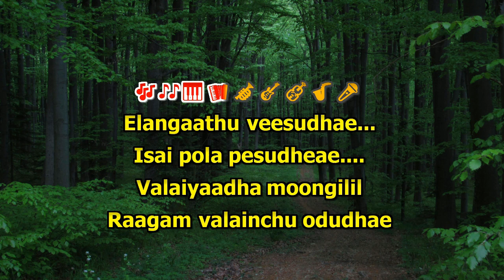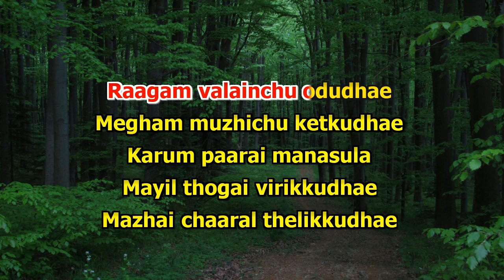Elankaathu Veesuthe Karaoke With Lyrics Tamil - Elangaathu Veesudhey Karaoke | Tamil Karaoke Songs